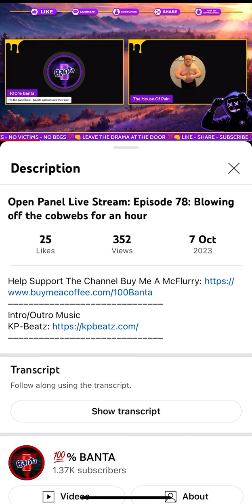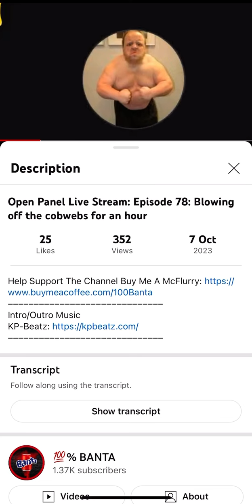BANTA AND PD DISCUSS LAST NIGHTS REVELATIONS 🔥🔥